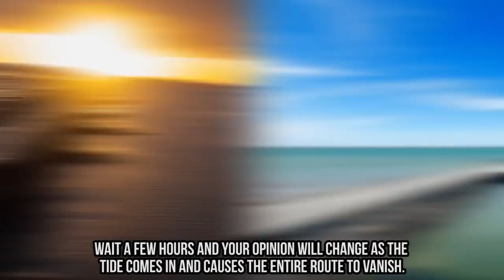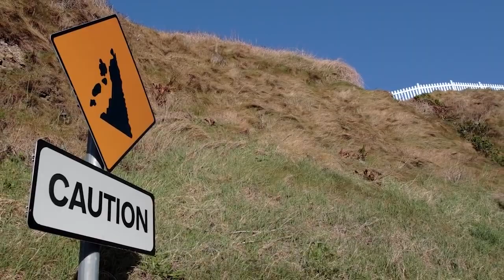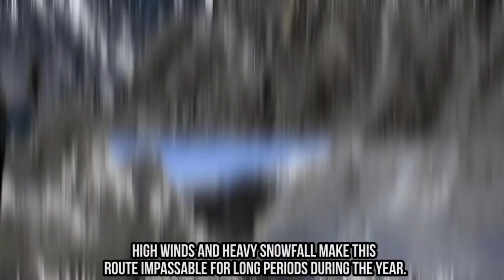You Would Never Want to Drive On the 10 roads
Top 10 Most Dangerous Roads and Highways from around the world you should never take your car on.